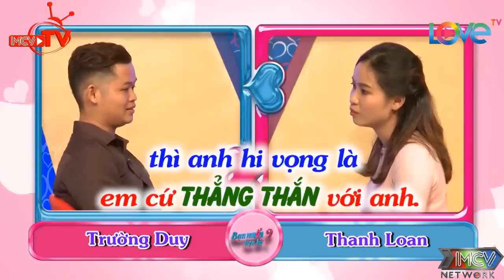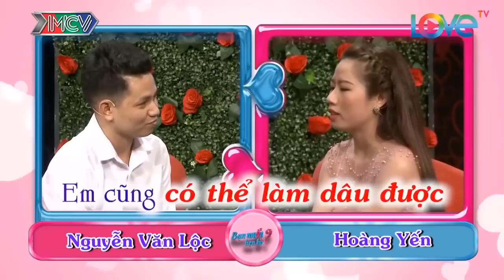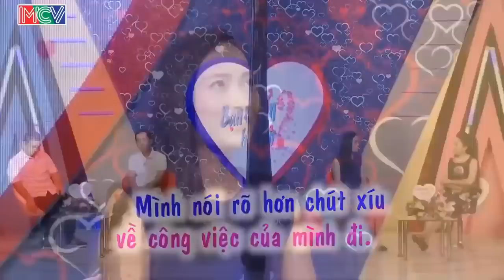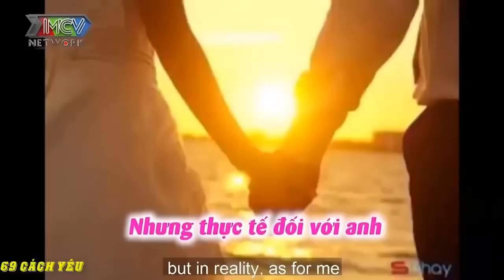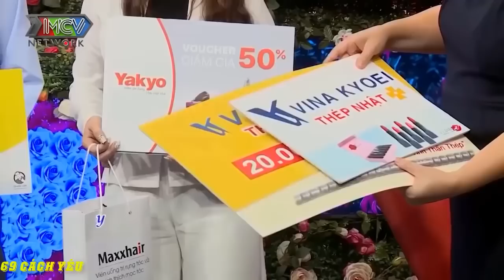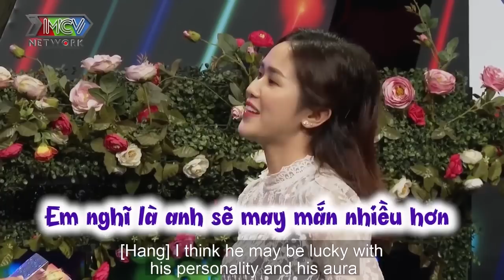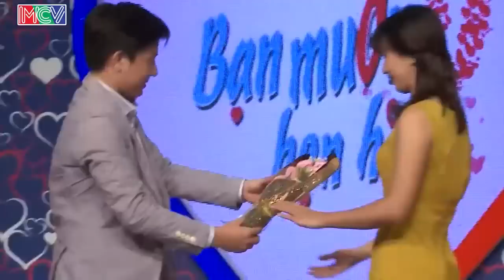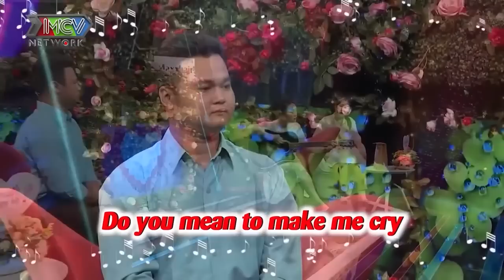Chàng Trai Làm Cô Bé Nhói Lòng Khi Muốn Nàng Giống ''TÌNH XƯA'' Làm Nhà Gái Nghe Mà Nổi Quạu Muốn Về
69 Cách Yêu là trang cập nhật những chương trình hẹn hò, ghép đôi, mai mối hot nhất hiện nay BẠN MUỐN HẸN HÒ, HẸN ĂN TRƯA, VỢ CHỒNG SON, YÊU LÀ CƯỚI, MAI MỐI CÙNG NGƯỜI LẠ